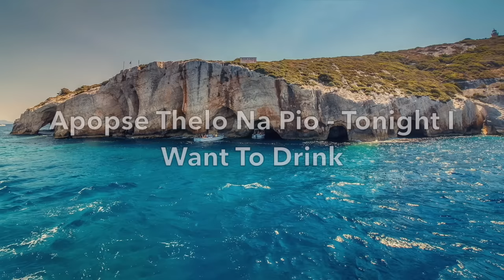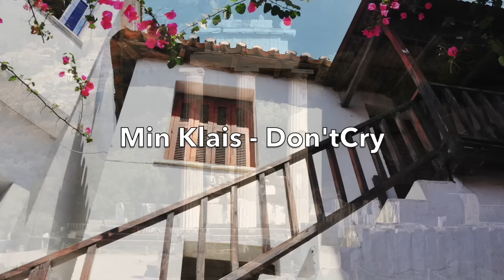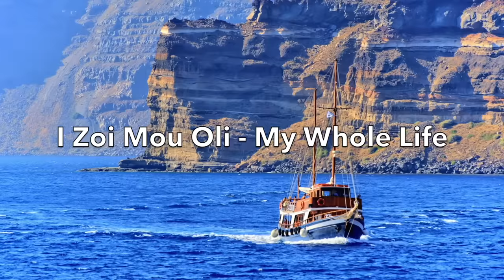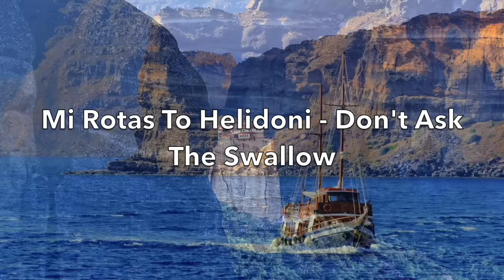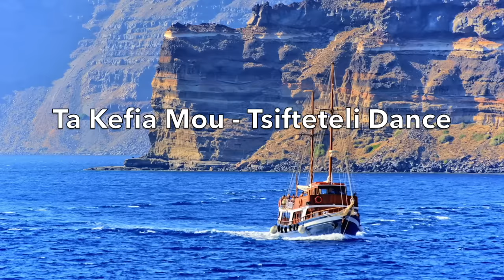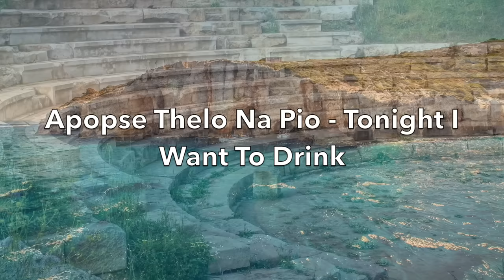GREATEST GREEK BOUZOUKI MUSIC Vol. 2 - (over 3 hours of bouzouki hits)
Greatest Greek Bouzouki Music Vol. 2 is another compilation by the Odeon team of Kostas and Chris Filippeos. Bouzouki hits of old and new Gold music!!! A great mix of songs to be enjoyed sitting in a tavern, restaurant or a cafe. Music is a significant aspect of Hellenic culture, both within Greece and in the diaspora. Listen and enjoy this beautiful selection of some of the most popular songs by artists like Kazantzidis, Dionysiou, Dalaras, Alexiou and more done as instrumental versions, featuring Greece's native instrument "The Bouzouki"
TRACK LISTING
1. Ipokrinesai  (You’re Pretending)
2. Oti Agapao Ego Pethenei (Whatever I Love, Dies)
3. I Zoi Mou Oli (My Whole Life)
4. Me To Voria ( With The North)
5. Mi Rotas To Helidoni (Don’t Ask The Swallows)
6. Eho Enan Kafene (Coffee House)
7. Ta Kefia Mou (Tsifteteli Dance)
8. Apopse Thelo Na Pio (Tonight I Want To Drink)
9. Fantasy
10. Omorfi Thessaloniki (Beautiful Thessaloniki)
11. Oles Tou Kosmou Oi Kiriakes (All The Worlds Sundays)
12. Le Musique de Grece
13. Game of Thrones (Greek Instrumental)
14. Smyrna
15. Sirtaki Magic
16. Min Klais (Don’t Cry)
17. Pefteis Se Lathi (You Make Mistakes)
18. Tragoudo (I Sing)
19. Eim Aetos Horis Ftera (I’m An Eagle Without Wings)
20. To Dihti (The Net)
21. To Ágalma (The Statue)
22. Dromoi Tis Ksenitias (Far From Home)
23. O Kir’ Antonis (Manolis Karantinis)
Follow Odeon Music and Odeon Records International on:
KOSTAS FILIPPEOS
Music produced/arranged by Kostas Filippeos
Bouzouki performances by Kostas Filippeos, Kiriakos Kakoullis, Iordanis Iordanou, Nikos Tatasopoulos, Panagiotis Stergiou and Manolis Karantinis.
Bass: John Grigoriou
Programming, and mixing: Chris Phillips, Konstantine Arnokouros and Kostas Filippeos.